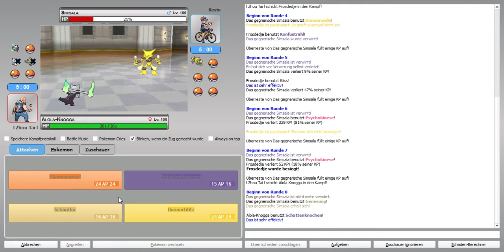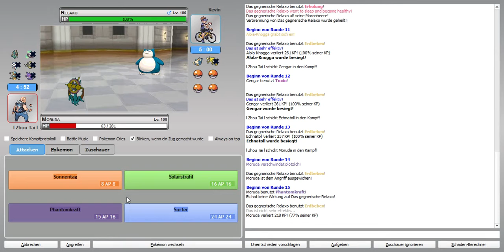Pokemon Online Part 15 Geist Team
Alle Parts von Pokemon Online sind ohne ton